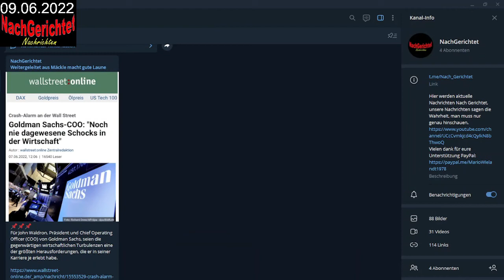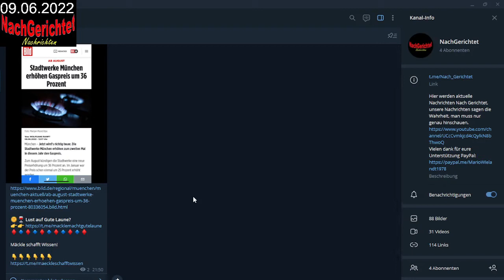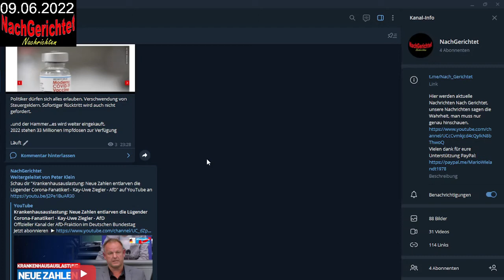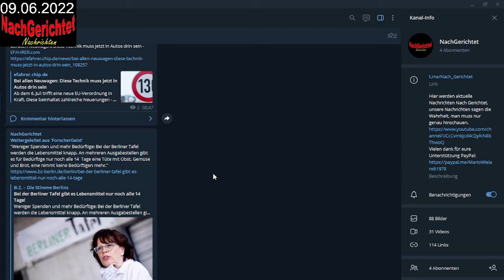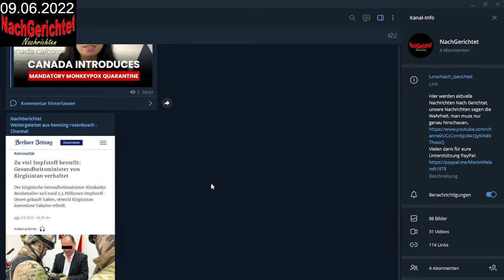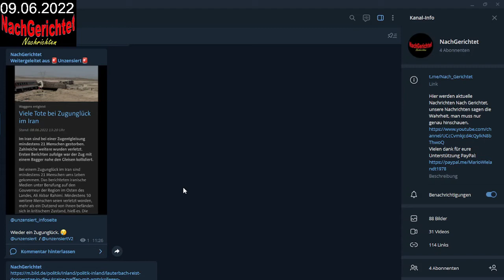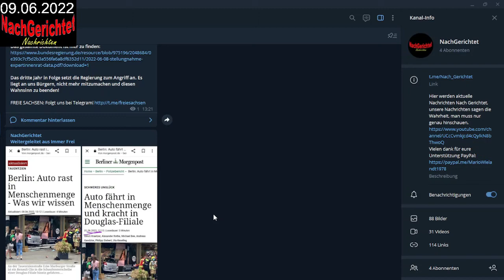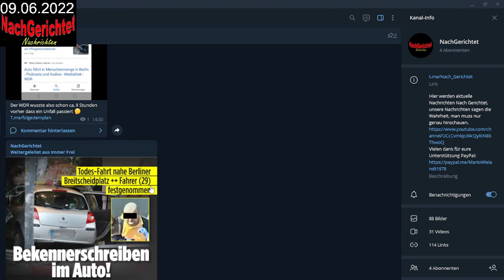Sendung vom 09 06 2022